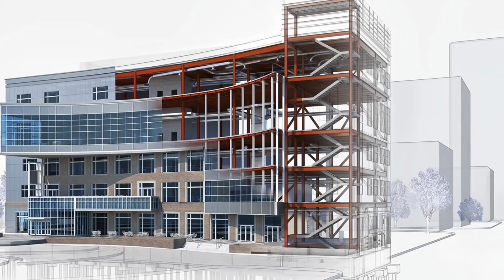Architectural Drafting Program Promo